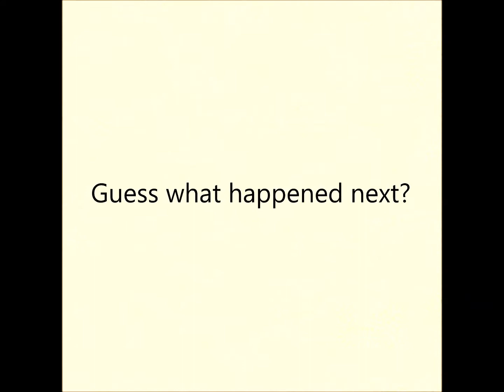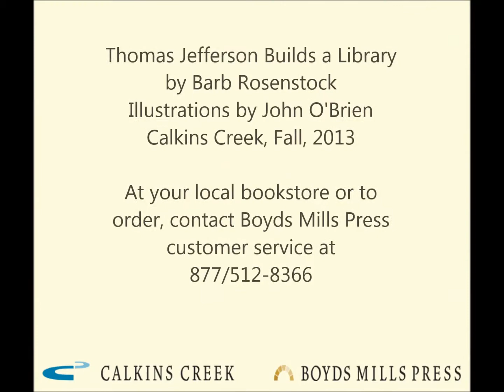Thomas Jefferson Builds A Library Trailer